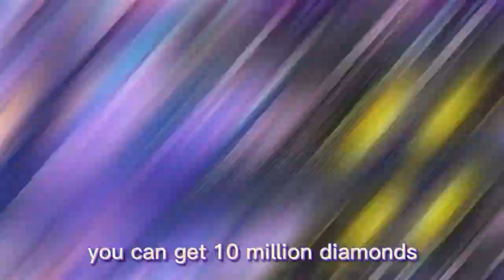MechWorld Tour: Hearts of Steel, Souls of Anime! | AFK game | Fate: Goddess Awakening =F194237F=